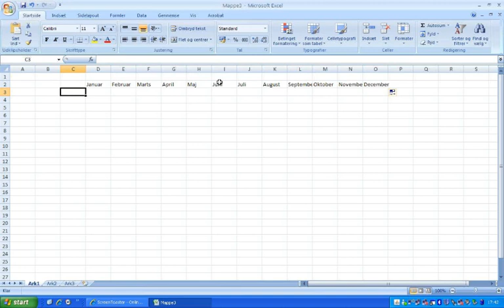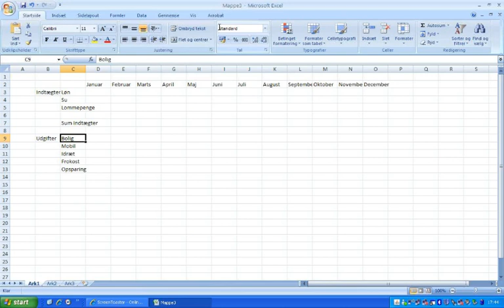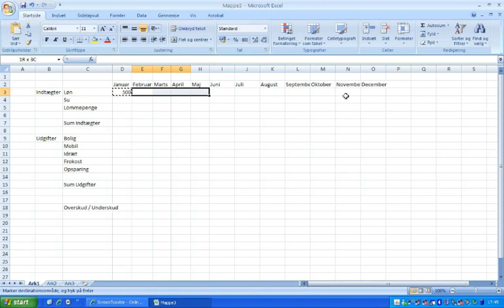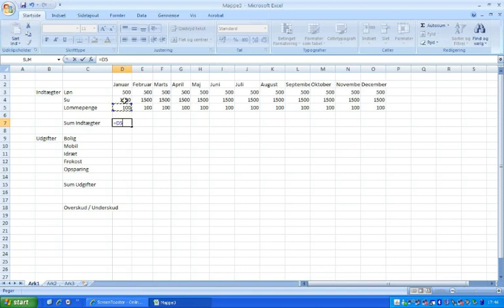Excel øvelse del 1 af 2 Intro Budget 2010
Excel budget Del 1 af 2 på dansk. Microsoft Office Excel Version 2007. Lavet til HTX Aarhus tech